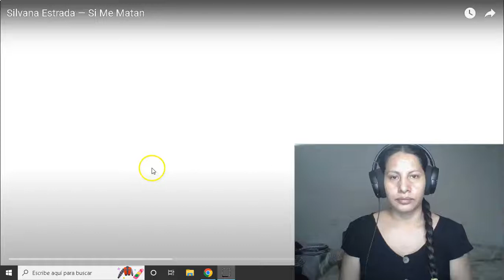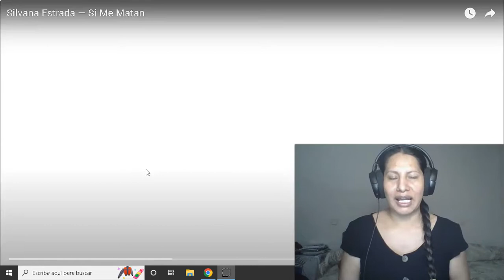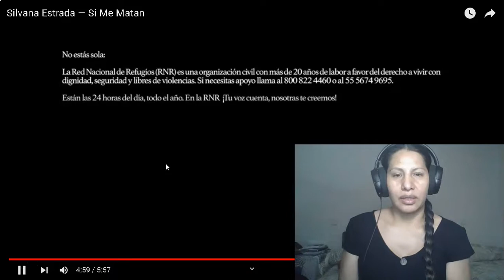🎶​🎸​🎙️​ REACCIÓN EN QUECHUA-Silvana Estrada , Si Me Matan🎶​🎸​🎙️​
tukuy pichus chimparimun cay canalman allin chamusqa cachun, chantapis pichus qeparikuy munan cay canalpi cosacha canman, allin pachi, kawsachun  Bolivia